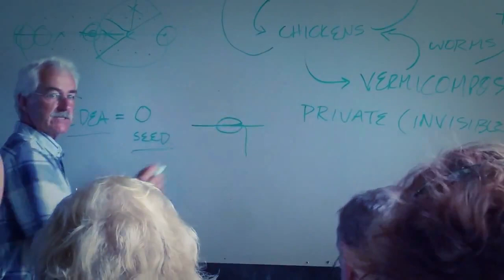Miracle Orchard Workshop July 2015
This is a brief piece on the Miracle Orchard workshop of July 25-26. Did you know that if you train a branch downwards, it sends the signal for fruiting, not growth? This comes from Europe as heresy to American growers.